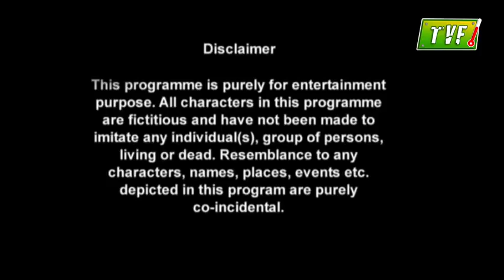Rowdies XXX Extra X Extra Q tiyapa feat Ayushmann Khurrana and Kunaal Roy Kapur masti comedy full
VIDEO CREDIT:- UNKNOWN

Welcome To My Comedy Videos YouTube Channel.I
it's all about latest latest comedy, funny video